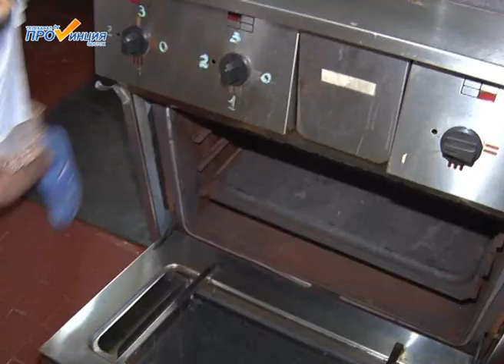Юбилей Росинки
85 лет - для истории всего лишь миг, а для многих поколений выпускников, ветеранов труда и нынешних воспитателей детского сада "Росинка" - это большой путь, который подарил прекрасные воспоминания о ярких буднях и открыл новые перспективы для дошкольного учреждения. 1 декабря детсад отметит свой юбилей, к которому сейчас вовсю идет подготовка.